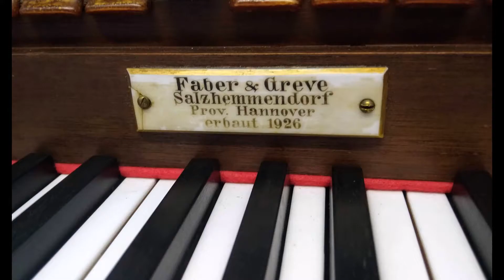ÓRGÃO CATEDRAL DE BLUMENAU - Da Firma Faber & Greve :: Salzhemmendorf :: Alemanha ::1926 - 04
Sonorização da 1° Missa do Padre João Humberto Luciani, na Catedral São Paulo Apóstolo - Blumenau SC, em 08 de fevereiro de 2021, no órgão construído na firma alemã  Faber & Greve, Salzhemmendorf, Hannover, em 1926 e restaurado pela equipe:
Paulo Eduardo Visconti (Coordenador e Auxiliar Técnico)
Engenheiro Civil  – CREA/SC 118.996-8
Regente da Associação Coral Santa Cecília
Regente da Associação Coral Santa Isabel
Lauro Both (Mestre organeiro e Coordenador do Projeto);
Organeiro pela Oscar-Walcker-Schule Ludwigsburg.
Vanessa de Souza (Projetista e Auxiliar Técnico)
Arquiteta e Urbanista – CAU/SC A140241-2
Lourival Duve (Marceneiro e Auxiliar Técnico)
PE. João Humberto Luciani  (Auxiliar Técnico)
Tudo sobre o órgão, que ainda se encontra em processo de restauro, este iniciado em 2019, em breve no Blog: ________